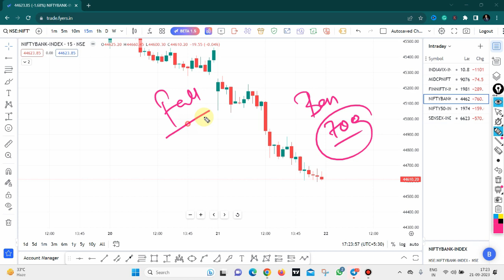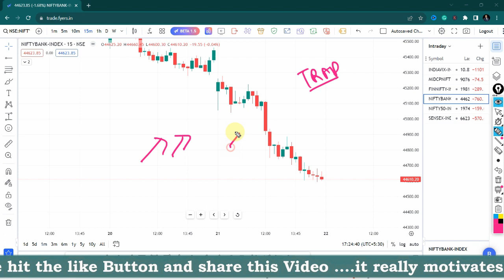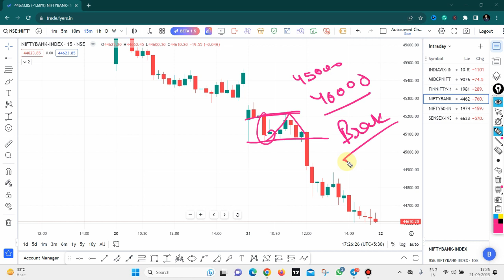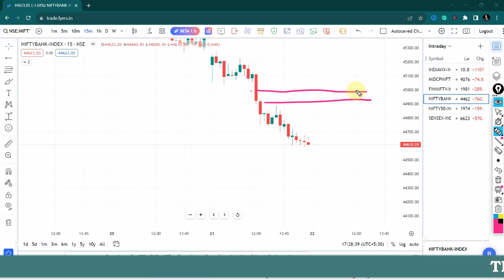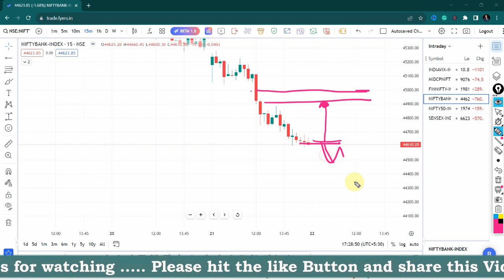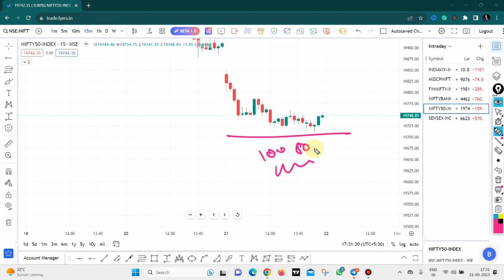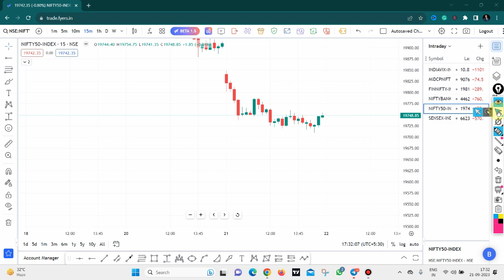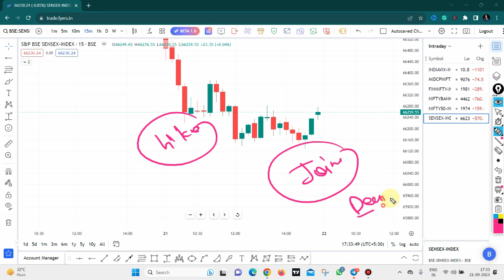Sensex expiry strategies | Bank Nifty Live, Sensex Today, Sensex Today Live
In this video, we will provide you with live updates on the Bank Nifty, Sensex, Sensex Today, Sensex Index, and Sensex Today Live. We will also discuss the latest news and events that are impacting the Indian stock market.

If you are interested in learning more about the Indian stock market and how to invest, this video is for you. We will cover everything you need to know to get started.

Sensibull is One of the best platforms offered by ZERODHA, this is basically designed for OPTION TRADER, Previously they OFFER only 7 Days Free Trial, but as you are part of the Fearless family they OFFFER 1 Month TRIAL Period to explore his platform. This Platform really helps you in options trading, so click on the below link and take advantage of this OFFER.

Links : -